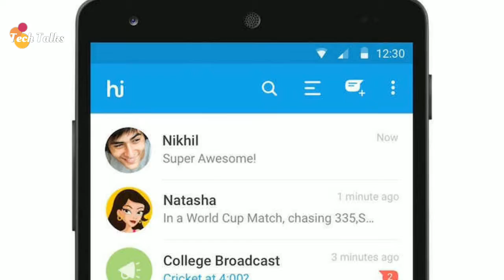Tech news 014: Jio 1.5 GB/day plan @198Rs, Hike ID, Vivo in screen finger print scanner & more......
Dosto iss channel par aap sab ko monday to friday ke tech updates milega ussi ke saath aap ko tips & tricks , tech explain or saath hi saath hi opinion ke videos bhi dekhne milega har saturday ko . Yeh aaj ka tech news hai mujhe ummed hai ki aap sabhi ko aaj ka tech updates mil gaya rahega. Aap sab ekk baar yeh video dekh le or iss ke audio quality or video quality kaisi hai woh ekk baar comment section mai likh ke bata de taki mai usse aane wale video mai improve kar saku or aise hi kamal ke tech videos laate rahu